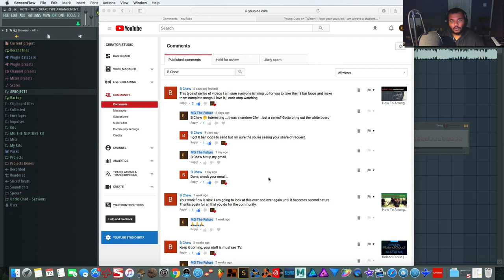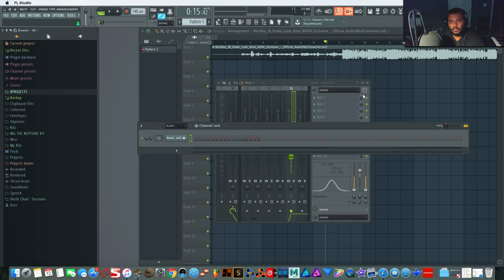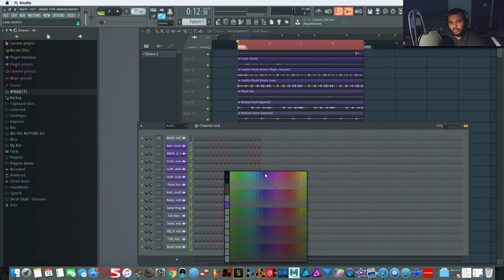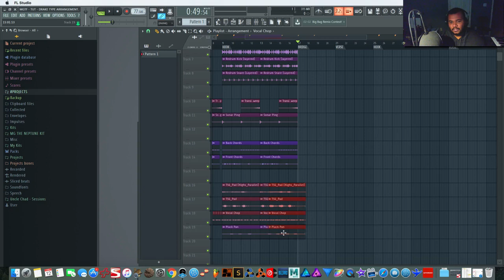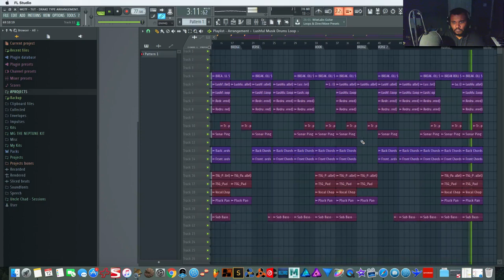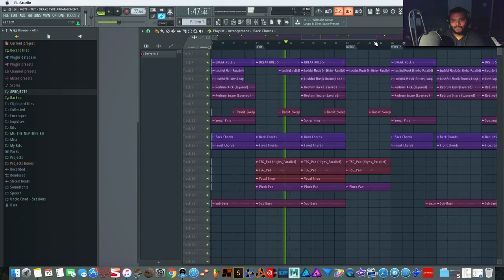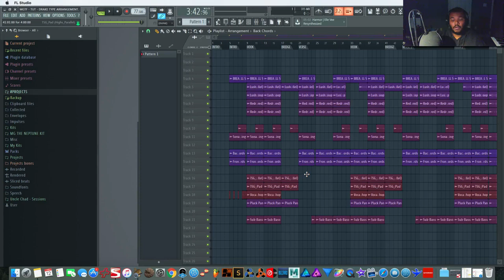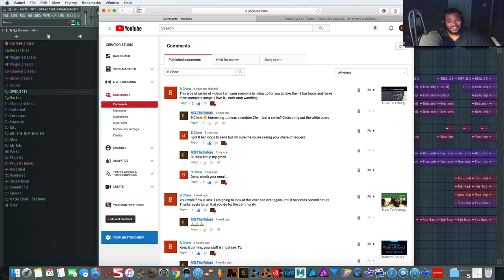How To Arrange Your Beats | Like A Drake Single | Look Alive Type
This video is about arranging your music from a 8 bar loop. I'll be using an instrumental sent to me by Subscriber B. Chew. At the end I have a brief discussion about Young Guru and the future of AI (follow up response).

I reference Blocboy JB Ft. Drake - Look live to help me arrange a west coast / hard hitting street beat.

*Listen To My Beat Tape - Beat Exam Vol. 2 - Full Moon*

MG The Future is a music producer from North Carolina. This channel was created to provide concepts, context, and content for the audio producer community.